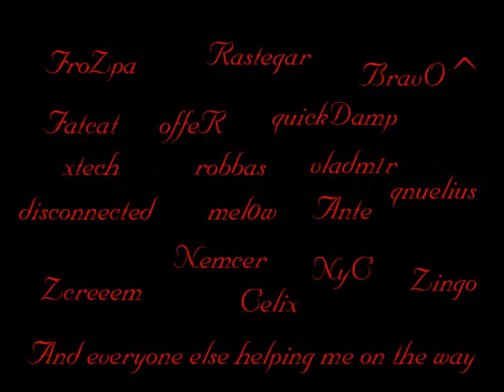Necrophorus - Project Genocide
The second counterstrike movie i made, featuring me aswell. This time, a bit better editing. To much playing around with colors and the tempo is very slow also. Done and released in 2006.